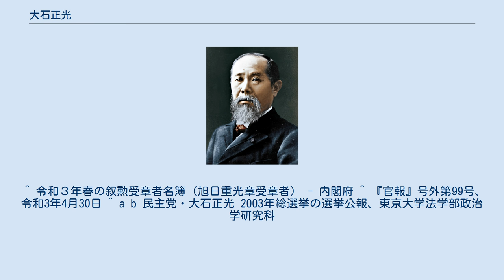大石正光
大石 正光（おおいし まさみつ、1945年1月28日 - ）とは、日本の政治家である。
公益財団法人緑の地球防衛基金理事長である。
 参議院議員（1期）、衆議院議員（5期）、参議院財政金融委員長などを歴任した。
農林大臣、環境庁長官を務めた元衆議院議員の大石武一は父である。
立教大学文学部史学科卒業。
大学卒業後米国ウィットワース大学（Whitworth University, ワシントン州スポケーン）政治学部に留学。
帰国後、国土計画（現・プリンスホテル）勤務を経て、父、大石武一の秘書となる。
1976年に武一が農林大臣に就任した際は大臣秘書官を務めた。
 1986年の第38回衆議院議員総選挙に自由民主党公認で旧宮城2区から立候補し、初当選した。
父・武一が所属していた中曽根派に所属し、その後は渡辺派に所属。
 1993年 、政治改革四法案の採決で造反し、自民党を離党。
翌1994年、西岡武夫、鳩山邦夫、笹川堯、石破茂らと「改革の会」を結成、さらに、自民党を離党した元首相の海部俊樹を党首に自由改革連合を結成した。
 1994年12月、自由改革連合は解党し新進党結党に参加した。
小選挙区比例代表並立制導入後、初めて実施された1996年の第41回衆議院議員総選挙に新進党公認で宮城6区から立候補し、自民党の菊池福治郎に敗れるが、公職選挙法違反の連座制により菊池は選挙直後に議員辞職した。
大石は新進党を離党し、自民党への復党を要請するも、自民党から拒絶される。
 1997年、衆議院宮城6区の補欠選挙が行われ、新進党を離党し自民党から復党を断られた大石は無所属で立候補する。
しかし、自民党新人の小野寺五典に再び敗北した。
しかし2000年になって、小野寺が選挙戦中、有権者に線香セットを配っていた事実が判明。
有権者への金品・物品の供与は公職選挙法の「寄付行為の禁止」に該当し、有罪判決を受けた小野寺は議員辞職する。
そのため宮城6区では史上初の「補選の補選」が行われ、前回の補欠選挙で落選後、民主党に入党していた大石は同党公認で補選に出馬し、当選。
4年ぶりに返り咲きを果たした。
 2003年の第43回衆議院議員総選挙に民主党公認で宮城6区から立候補するが、公民権停止の期間が明けた小野寺五典に再び敗北し、比例復活もならず落選。
2004年の第20回参議院議員通常選挙で参議院に鞍替えし、比例区から立候補して当選。
非拘束名簿式比例代表制の導入後2度目のこの参院選では、特定の地域に地盤を持つ元衆議院議員が多く当選して注目されたが、大石もその1人であった。
 2009年、参議院財政金融委員長に就任した。
 2010年の第22回参議院議員通常選挙にも比例区から立候補するが、民主党への逆風の煽りを受け、落選。
この選挙では大石と参議院予算委員長・簗瀬進の2人が、共に参議院の常任委員長の立場にありながら落選した。
 2021年4月の春の叙勲で旭日重光章受章。
 父・大石武一は、東北大学助教授（医学博士）を経て、衆議院議員、参議院議員となり、農林大臣、初代環境庁長官を勤めた文人政治家。
祖父大石倫治も立憲政友会、自由党、民主自由党所属の衆議院議員。
 ^ 令和３年春の叙勲受章者名簿（旭日重光章受章者） - 内閣府 ^ 『官報』号外第99号、令和3年4月30日 ^ a b 民主党・大石正光 2003年総選挙の選挙公報、東京大学法学部政治学研究科